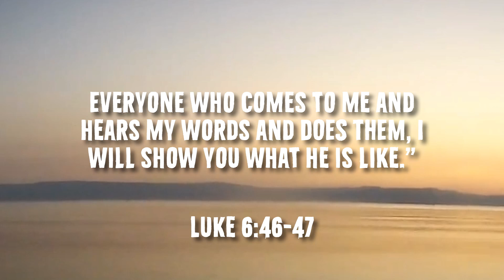Storytellers: Good Foundation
Building a relationship with Jesus requires a good foundation. Find out how to build a good foundation in Storytellers: Good foundation.